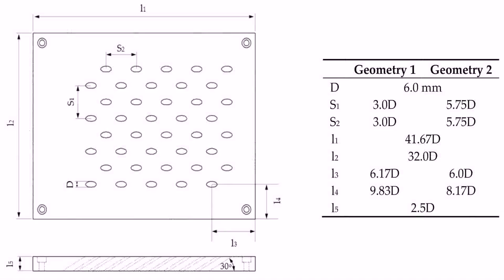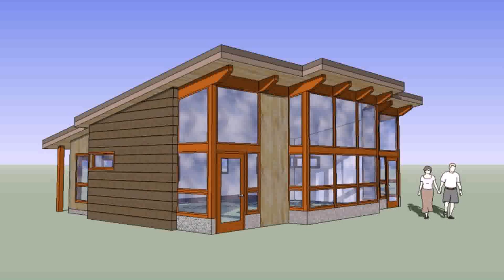Floor Plans For 600 Square Feet House - DaddyGif.com (see description)